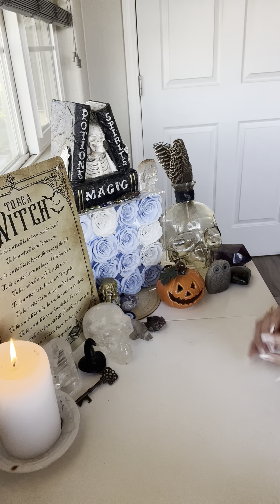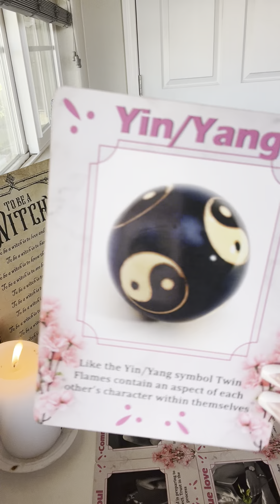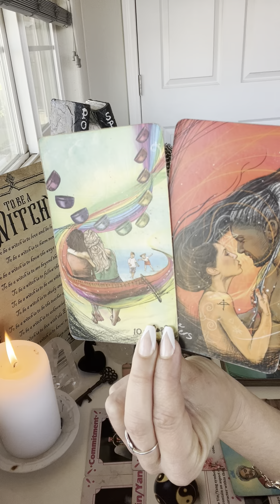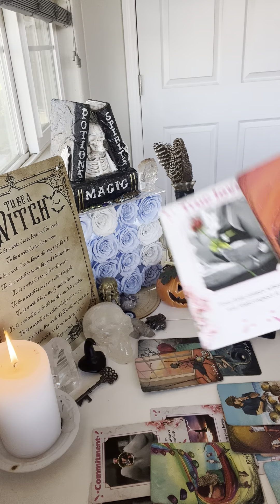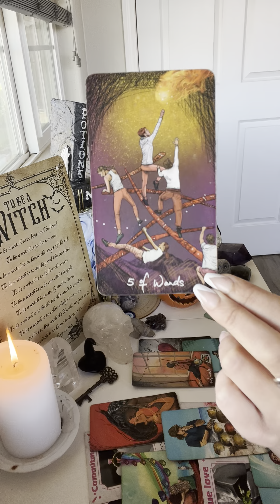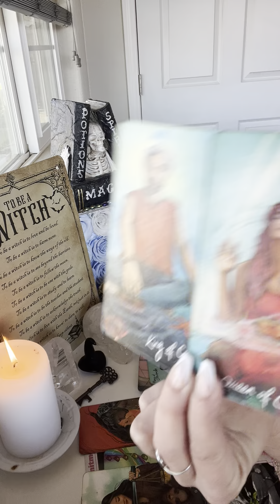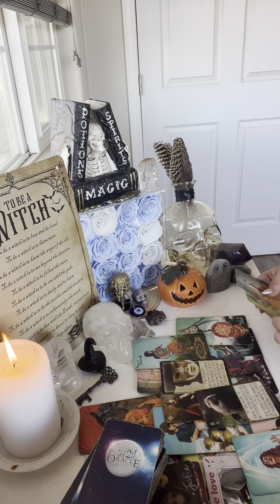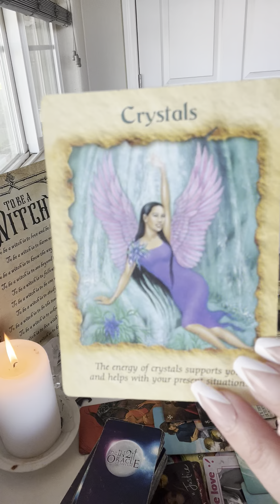SAGITTARIUS*Let Yourself Feel Your Feelings, It’s Ok😇Also, Someone Can’t Stop Thinking Of You♥️✨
-RAM DAAS

🌻🌈✨10:10 PORTAL ACTIVATION CIRCLE✨🌈🌻

HI LOVES!!🌻

I GOT THE DIVINE CALL TO OFFER THIS POWERFUL HEALING CIRCLE VIA ZOOM FOR THE MAGICAL 10:10 PORTAL THIS YEAR! I AM VERY HAPPY TO BE DOING THIS WITH YOU ALL ALONG W MY LIGHT TEAM AND YOURS!!🌻✨

THIS WILL BE THE 4TH CIRCLE/WORKSHOP I HAVE FACILITATED  & I AM REALLY EXCITED TO HAVE WHOEVER IS CALLED TO JOIN!! I LOOK FORWARD TO HOLDING SACRED SPACE WITH YOU!🌻✨

THE AMOUNTS OF QUANTUM HEALING, RELEASING, CLEARING, MANIFESTING & MORE IS MIND BLOWING AND SO NEAT🥹🫶🏻🙌🏻🌻✨✨

IT WILL BE ABOUT 1.5-2HRS OF CHANNELING, A GUIDED MEDITATION TO CONNECT DEEPLY W YOUR SUBCONSCIOUS MIND IN ORDER TO CREATE A POWERFUL SHIFT WITHIN YOURSELF & YOUR REALITY. TO HELP YOU REMOVE CONSCIOUS & UNCONSCIOUS BLOCKS, FEARS, PAIN & TRAUMAS.

THIS WILL HELP YOU WITH OBTAINING MORE OF WHAT YOU DESIRE TO MANIFEST INTO YOUR 3D REALITY BY BRINGING HEALING AROUND SELF LOVE & WORTHINESS TO RECEIVE. IT WILL ALSO HELP TO CLEAR ENERGETIC SPACE MAKING ROOM FOR MANIFESTATIONS TO COME THROUGH!!🌻✨

THIS IS GUIDED WORK WITH MY HIGHER-SELF & LIGHT TEAM🫶🏻♥️✨I WILL BE CHANNELING LIGHT LANGUAGE WHICH IS SOUL LANGUAGE THAT IS ALSO A POWERFUL QUANTUM HEALER!! US HIGH PRIESTESSES & HIGH PRIESTS OF ATLANTIS (LEMURIA) ETC USED THIS FOR THESE EXACT REASONS FOR THOUSANDS OF YEARS. THIS WILL ALSO HELP YOU TO CONNECT TO YOUR OWN SOUL LANGUAGE & SOUL WISDOMS/MEMORIES!♥️✨

EVERYONE WHO HAS ATTENDED THEM IN THE PAST HAS HAD AMAZING FEEDBACK OF WHAT THEY EXPERIENCED DURING & AFTER THE SESSION🙌🏻✨

THE PORTAL ENERGIES BUILD ONVE THE PORTAL IS OPEN USUALLY LASTING ABOUT 10-12 DAYS OR SO. GIVE OR TAKE. THIS WILL BE HELD ON 10/14/23, NOT ON 10:10, THIS WILL LET THE ENERGY BUILD UP FOR A FEW DAYS!!🙌🏻🫰🏻✨✨

THERE WILL ALSO BE SOUND HEALING ALONG WITH A CHANNELED READING FOR THOSE PARTICIPATE. WE WILL ALSO HAVE OPEN DISCUSSION, SO WE ALL GET TO HANG OUT AND CHAT W ONE ANOTHER, THATS ALWAYS MY FAVORITE PART!!☺️🫶🏻♥️✨

IT’S HEALING & HIGHLY ACTIVATING🫰🏻♥️✨

SO IF THIS IS SOMETHING YOU FEEL CALLED TO WE WOULD LOVE TO CONNECT AND HAVE YOU IN ATTENDANCE!!

TICKETS 🎟 ARE ONLY $44 USD & INSTRUCTIONS ON WHERE TO SEND PAYMENT TO AND ALL INFO IS BELOW 👇🏼♥️✨

WITH SUBJECT TITLE “ACTIVATION” AND I WILL

SEE YOU ON SATURDAY 10/14 AT (10:00 AM PST!!)

MANY BLESSINGS,
ERICA